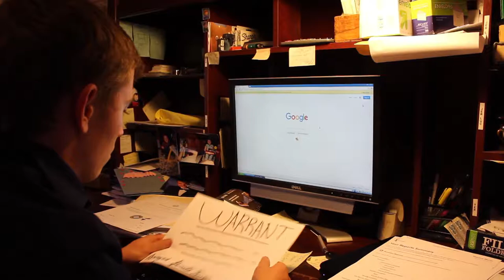Government Music Video Project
A video I made for my Government Honors class parodying the song i Spy by KYLE ft. Lil Yatchy.